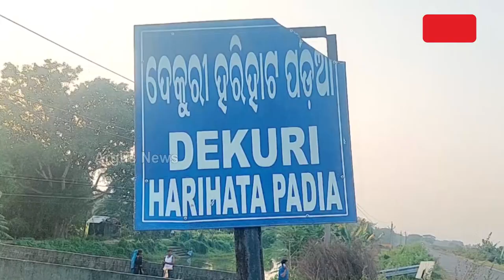ନିଆରା ପରମ୍ପରା ଦେକୁରୀ ହରିହାଟ | Festival | Jajpur | Argus News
ଏହା ଯାଜପୁର ଜିଲ୍ଲାର ଦେକୁରୀ ସ୍ଥିତ ହରିହାଟ ପଡ଼ିଆ । ଗୋଷ୍ଟା ଅଷ୍ଟମୀରେ ୧୦୮ ଚୂଲିରେ ଭକ୍ତଙ୍କ ଦ୍ବାରା ପ୍ରସ୍ତୁତ କରାଗଲା ବ୍ୟଞ୍ଜନ । ପରମ୍ପରା ଅନୁଯାୟୀ ଗୋଟିଏ ପତ୍ରରେ ବଢ଼ା ହେଲା ପ୍ରସାଦ । ଶହ ଶହ ଭକ୍ତ ଗୋଟିଏ ସ୍ଥାନରେ ଏକ ପତ୍ରରେ ସେବନ କଲେ ପ୍ରସାଦ।